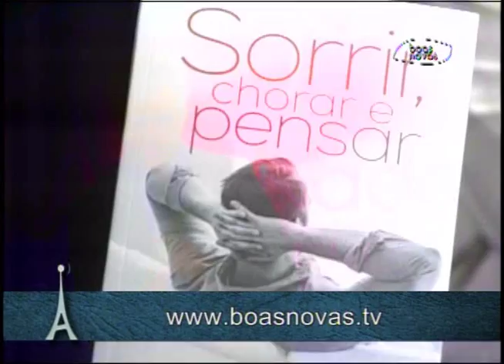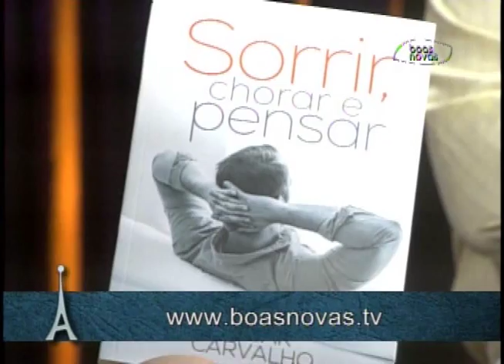Antenados - E quando não vemos as orações respondidas? - (bloco 1 de 4) 09-09-2015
Será que Deus sempre nos responde? E quando não vemos respostas claras a essas orações? Este tema é colocado em debate no Antenados conduzido por André Câmara.